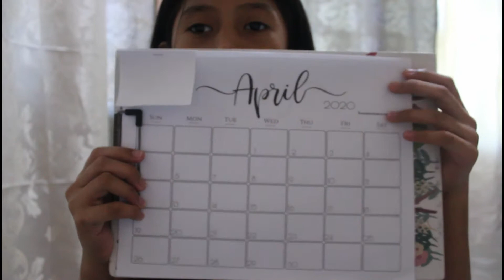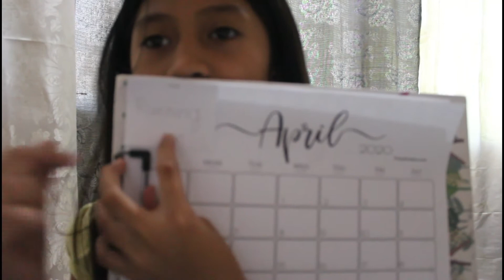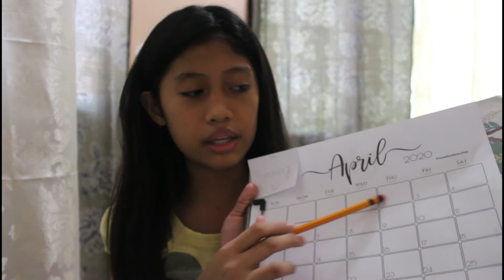[Vlog 8]picking April schedule month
it's really help to myself cause it make me healthy